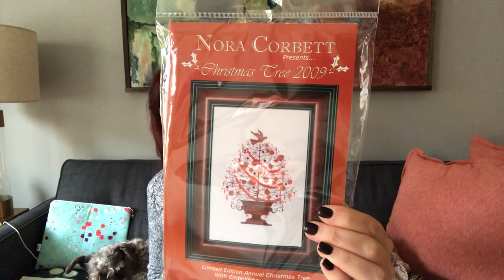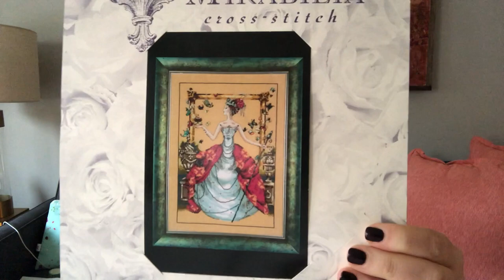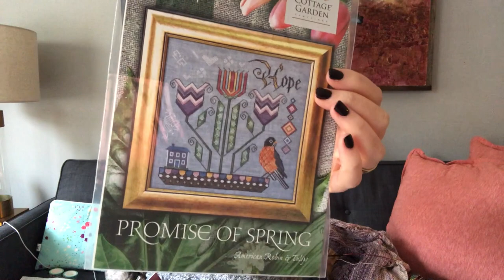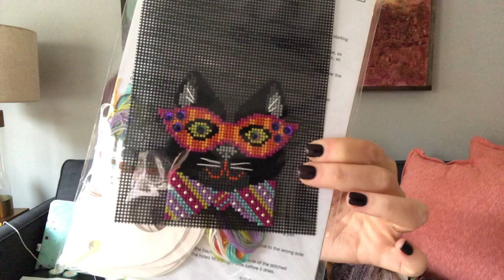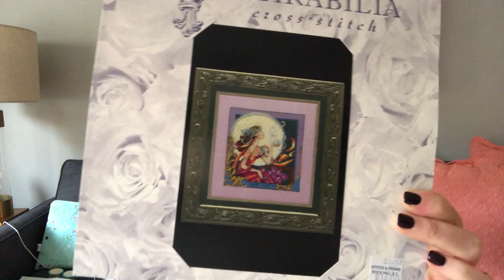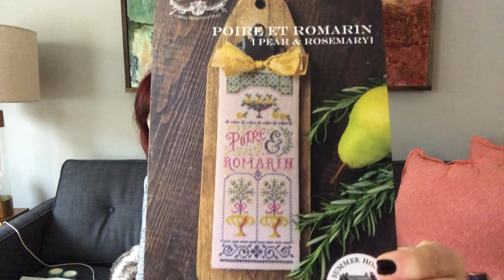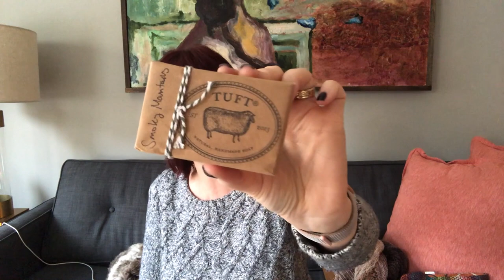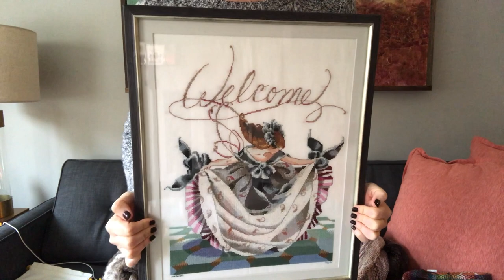#8: where I learn to insert photos, but can't use my words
Video #8

Miscellaneous
* Forensic Files II is coming in February 2020!
* Stitcher's Paradise in Las Vegas

Finish
* Satuma Street: mister cat

WIP
* Fading Point shawl
* Roses of Provence by Mirabilia
Wichelt 32 count White Chocolate linen

Old Finish
* Savannah's Curtsy by Mirabilia MD36